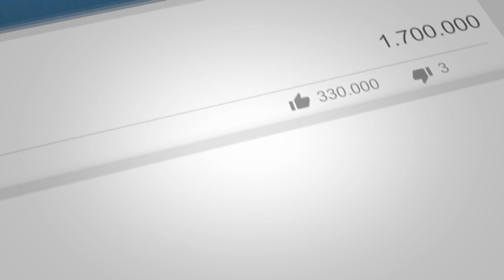REPROGRAMAÇÃO DO ESPÍRITO #2 I Entendendo a Reprogramação Espiritual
Fala espíritas do Brasil!

Sejam muito bem vindos ao CANAL ESPIRITISMO POP!!!  :D

No vídeo de hoje a gente vai falar novamente da Reprogramação do Espírito!

Meu pai passou os últimos 30 anos da vida dele estudando o espiritismo, estudando a psicologia humana. Nessa busca ele leu Freud, Jung, Giordano Bruno, Platão e todos os grandes pensadores que já estiveram aqui entre nós. Eu lembro que quando eu era jovem, eu mexia nas coisas dele e ficava lendo as anotações que ele fazia em cadernos. Ali você tinha um estudo profundo sobre a mente humana, a Reforma Íntima, Mapas Mentais, formas de vencer cada uma das nossas más inclinações. Eu lembro de ter sido muito impactado por esses estudos do meu pai e a gente sempre conversou muito sobre esses temas.

Há dois anos, eu dei de presente pra ele, o livro “O Milagre da Manhã” do Hal Elrod. Através desse livro ele começou a fazer meditação. Em pouco tempo, intuído por espíritos amigos, ele foi misturando essa prática, com oração e depois, intuitivamente também, ele foi misturando com as técnicas de visualização que ele havia tomado conhecimento no livro do Giordano Bruno. Com isso, ele acabou criando uma técnica nova, que é uma mistura de meditação, oração e autoconhecimento!!!

Quando ele dividiu essa informação comigo, eu apliquei à minha vida e a gente continuou trocando experiências, criando um procedimento detalhado, fazendo ajustes e há cada novo dia que a gente aplicava o exercício, ele se tornava mais efetivo, mais poderoso.

Resumindo, em poucos meses o meu pai tinha emagrecido mais de 30 quilos... Quem conhece o meu pai sabe do que estou falando, foi algo realmente impressionante...

Acho que é isso, muito obrigado e fiquem BEM!!!

André Luiz e Seu Mauro

OBS: Não deixem de CURTIR, COMENTAR e SE INCREVER!!! Ah, e se vocês COMPARTILHAREM, jamais serão esquecidos! :D